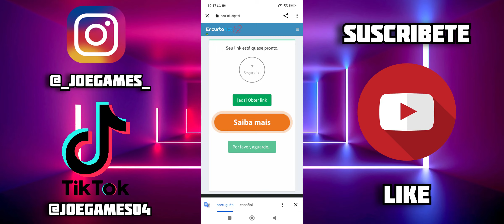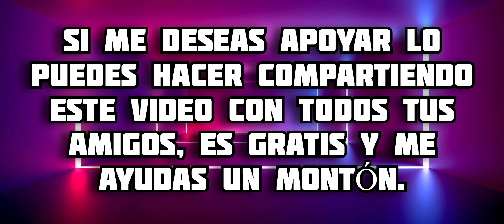Addon de DRAGON BALL para Minecraft PE || Dragon Ball Xenoverse Ultra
En este video te muestro todo acerca del addon de Dragon Ball para minecraft bedrock, en este complemento podremos pertenecer a distintas razas que se ven en el anime, además cada raza tendrá sus fases o transformaciones, todo esto con modelos increíbles, disfrútalo 😉 espero te guste 🔥